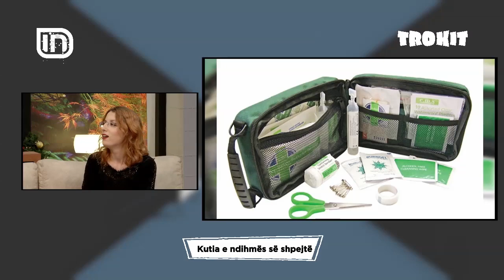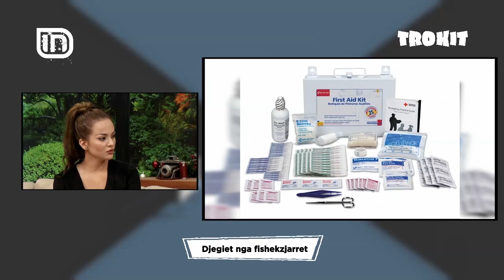Kujdesi ndaj lëndimeve piroteknike / Masazhet relaksuese - Trokit 17/12/2018 | IN TV Albania